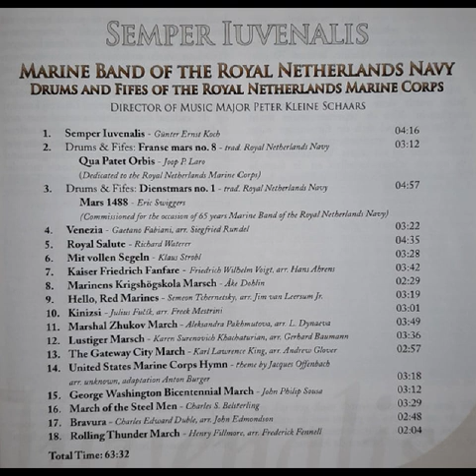MARSHALL ZHUKOV MARCH (Pakhmutova) Marine Band of the Royal Netherlands Navy/conductor Peter Schaars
Georgy Konstantinovich Zhukov (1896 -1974) was a Soviet general and Marshal of the Soviet Union.
He also served as Chief of the General Staff, Minister of Defence, and was a member of the Presidium of the Communist Party (later Politburo). During World War II, Zhukov oversaw some of the Red Army's most decisive victories.
This march in his honour was composed by Aleksandra Pakhmutova (b.1929)  a Soviet and Russian composer.
She has remained one of the best-known figures in Soviet and later Russian popular music since she first achieved fame in her homeland in the 1960s.
This performance is by the Marine Band of the Royal Netherlands Navy conducted by Peter Kleine Schaars.
It is track 11 on an Aliud compact disc titled Semper Iuvenalis (ACD BL 086-2).